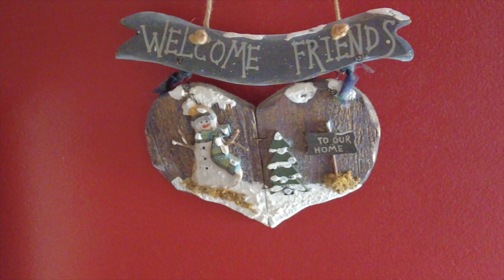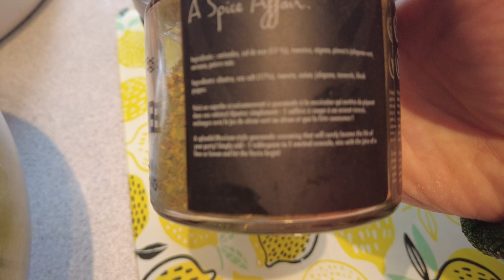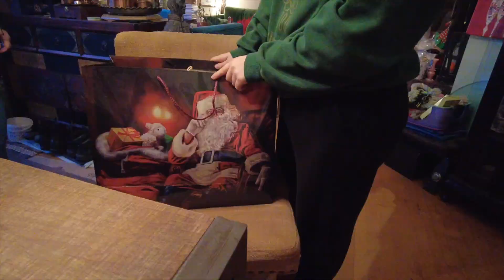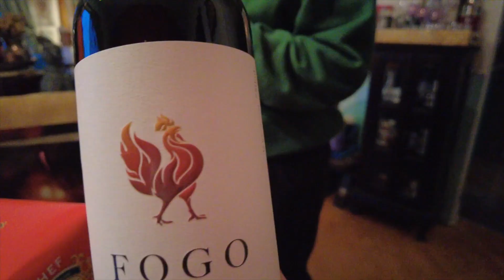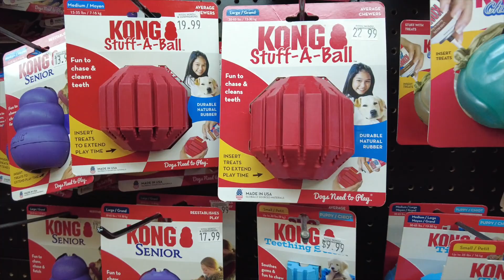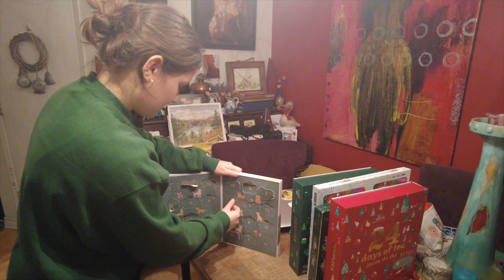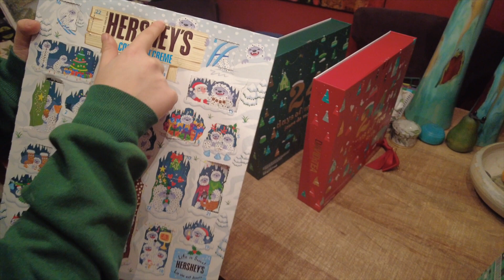V L O G M A S 2022 (22) - facem sarmale si ii luam cadou de Craciun lui Aki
Astazi facem sarmale!
Isa ma ajuta la impachetat de sarmale si seara mergem sa-i luam lui Aki un cadou de Craciun, dupa ce dam comanda de calamari!
Muzica:
Its Just Me Again (Instrumental Version) - Sture Zetterberg